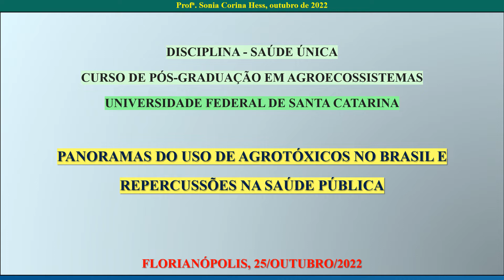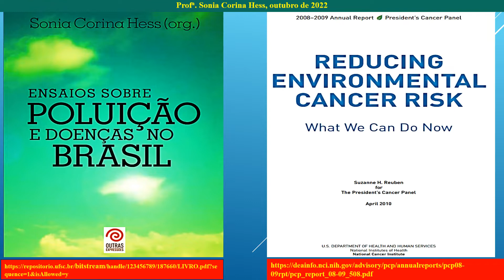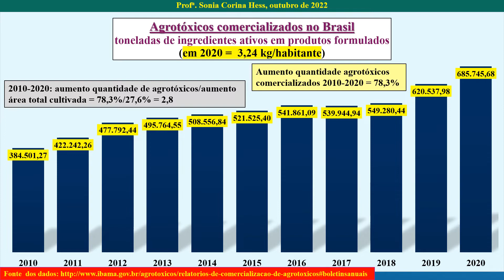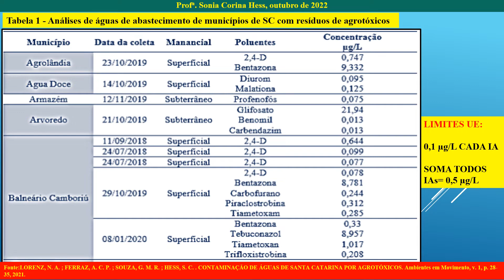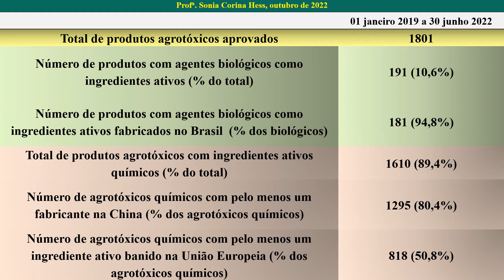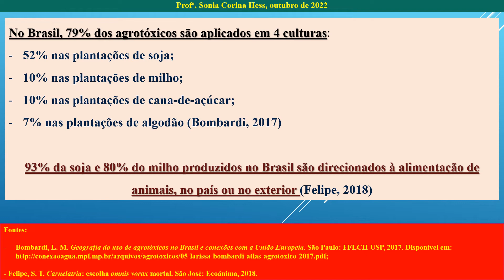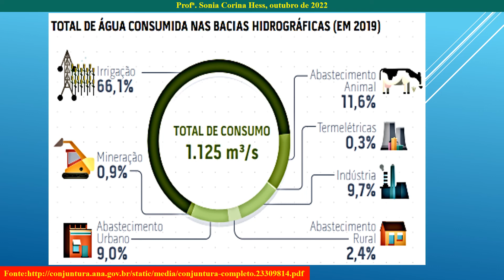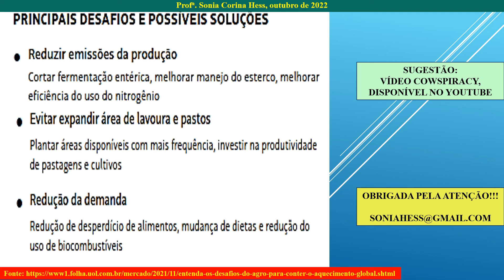SONIA HESS PALESTRA 2022 ufsc saude unica